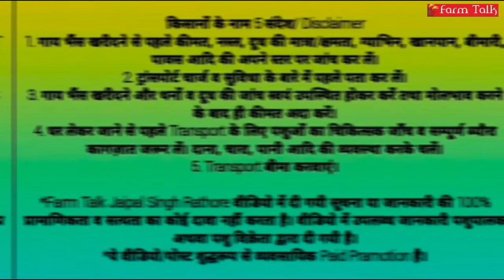51000₹ में 2 गाय 👍 एक थारपारकर दूसरी हरियाणवी 👍 Sandeep Swami Ji📲8320350790 Cow Videos Farm Talk